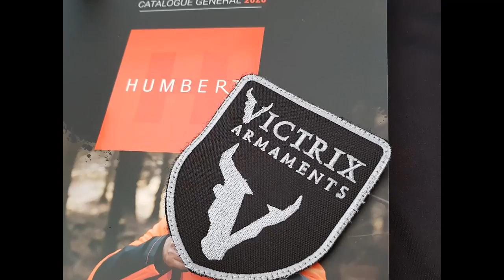Présentation de la chaine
Je développe ma chaine autour des thèmes suivants:

- le tir sportif et le tir longue distance
- le rechargement
- la présentation de produits autour des 2 premiers thèmes